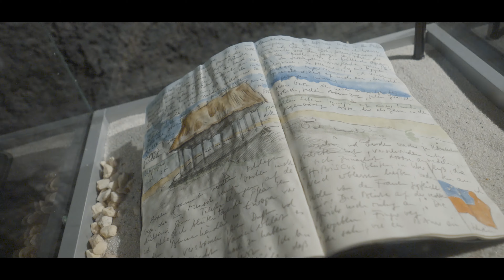Klimahaus® Bremerhaven | Wissenswelten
Das Klimahaus ist eine weltweit einzigartige Wissens- und Erlebniswelt zu den Themen Klima, Klimawandel und Wetter und als Klimaerlebniswelt globaler Vorreiter.

Entlang des 8. Längengrades gehst du auf Weltreise und erlebst die Klimazonen der Erde auf spannende und beeindruckende Weise hautnah. Du durchquerst fünf Kontinente und neun Orte. Du wirst schwitzen, frieren, staunen und lachen – und vor allem Menschen aus aller Welt treffen, die aus ihrem Alltag erzählen und berichten, wie das vorherrschende Klima ihr Leben beeinflusst.